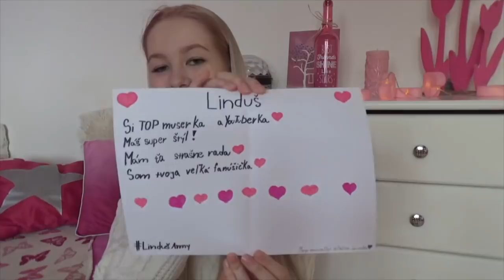Môj prvý zraz /Musical.ly zraz/ + unboxing darčekov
❤️INFOBOX❤️
🔺Ahojte. Dnešné video pre mňa veľa znamená. Zažijete v ňom môj prvy zraz. Bol to pre mňa zážitok. Velmi rada som sa s vami stretla. Ďakujem vám či za fotku či darčeky.
Zrazy ešte určite plánujem.
Ak sa vám tento vlog páčil, nezabudnite tu zanechať like :) .
Mám vás veľmi rada. 🔺
❤VIAC informácií ⬇
Ak radi sledujete môj snapchat (aj IG stories), môžete ku komentáru pridať
✨TECHNIKA:
natáčam na kameru SONY HDRCX 405+statív+ softbox alebo na iPhone 8 ,poprípade iPad mini 4
strihám cez: iMovie /MacBook Air 13/

✨SPRIATELENÉ KANÁLY:
❤️LucyWriteTeen World
❤️Annie Camel
❤️Noranette

✨SOCIÁLNE SIETE:

FB: fan page: Linduš Styles osobný: Lin Da

Musical.ly: lindus_styles

Ask.fm:Lindus_Styles

💞Chceš mi poslať dopis/balíček? Píšte na fan page/ IG  do správy 😊💞

✨Najčastejšie otázky:
1. Vek? mám 17 rokov ❣
2. Cez čo striháš? iMovie
3. Kde bývaš? stredné Slovensko
4.Máš domáce zvieratká? Ano,Britskú mačku,mačičky vonku, psíka a jazdím na koňoch ❤
5.Kde robíš intro/outro? v Keynote /mám to v MacBooku/

Ďakujem za vašu podporu. ❤️Ste najlepší.❤️
Mám vás rada,ďakujem a ahooj pri ďalšom videu! ❤